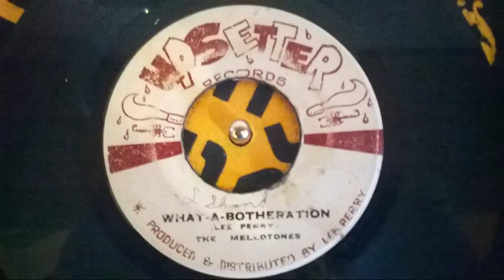The Mellotones - What a botheration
FROM M&M SOUND BOX!!!